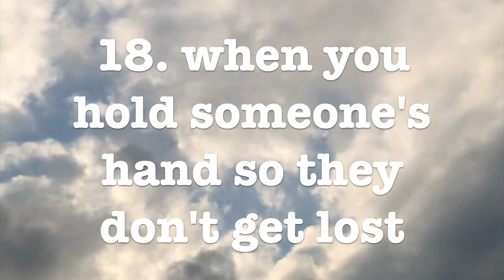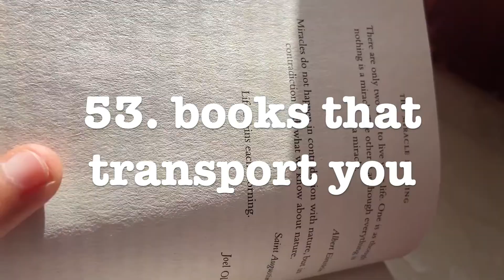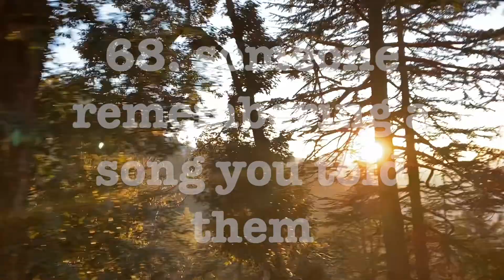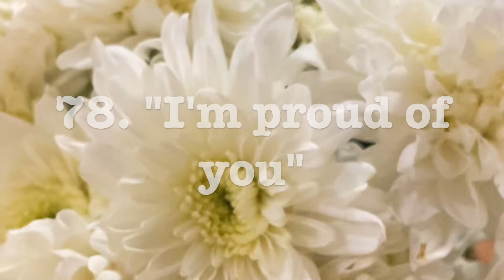90 things that make me burst with joy/ cover of home by Edward Sharpe 🔅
It's getting harder and harder to find love and light in our daily lives and so I've been putting a conscious effort into realising how grateful I am. We are blessed with so many tiny moments of pure joy and it is upon us to realise them. I know I feel lucky. I know I am blessed. Here are 90 things in my daily life that seem tiny and fleeting but make my heart fill up.
Count your blessings today. Feel gratitude course through you and you will know true joy.
I hope and pray and wish with my entire being that you keep finding more and more things to be thankful for.
Sending all the love my heart can possibly muster
A 💛

☀️about me
This is your daily reminder to fall in love with yourself and create the life of your dreams ✨☀️
Welcome to my personal diary + notebook + self-help book + life, I am so happy you're here!
I am so grateful for all the love and kindness.

I'm super duper happy you guys are here and watching and showing me all this love, I could not be more grateful. I hope you learn something and that a part of you grows, even if it's just by a millimetre. I can't wait to keep creating and sharing and learning and growing with you.

COVER- HOME (EDWARD SHARPE AND THE MAGNETIC ZEROS- SUNG BY ME!